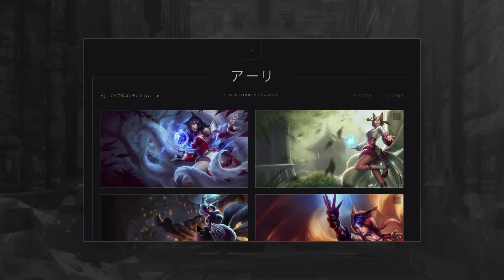リーグ・スクリーンセーバー登場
コンピューターをロック。スクリーンセーバーを眺める。リーグ・オブ・レジェンドのスクリーンセーバーがついに登場！